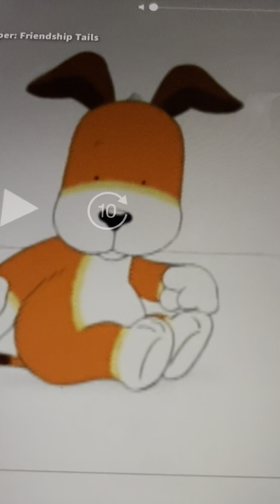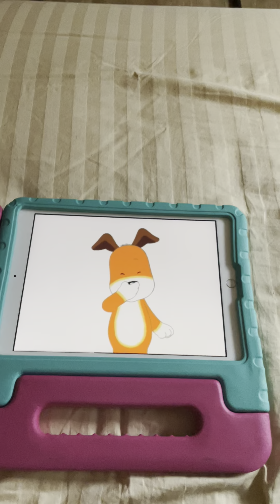Kipper Got Sad Because Kipper Got The Hiccups And Make Her Feel Better